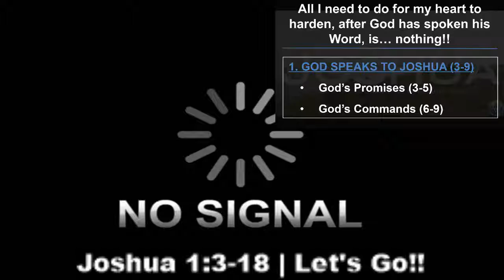Joshua 1:3-18 | Let's Go!!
Today we are in Joshua 1:3-18; Let's Go!! preached by Joe Marino.